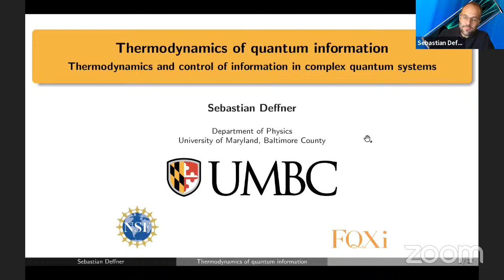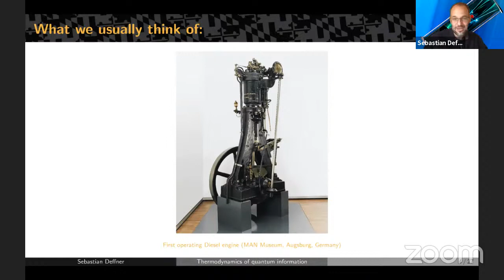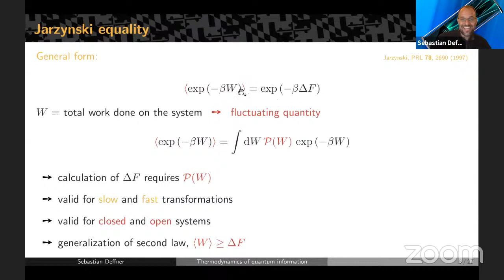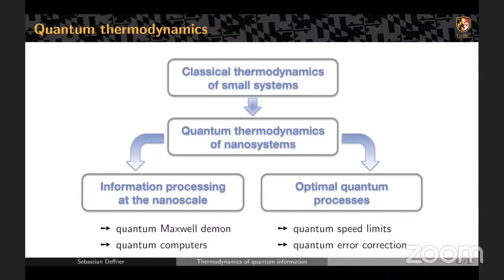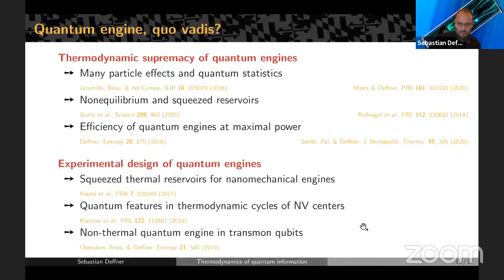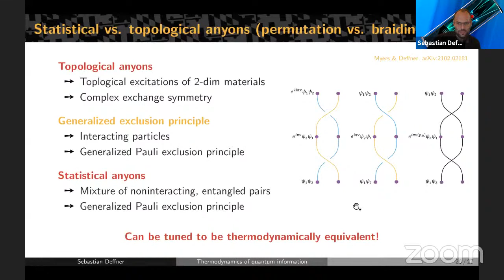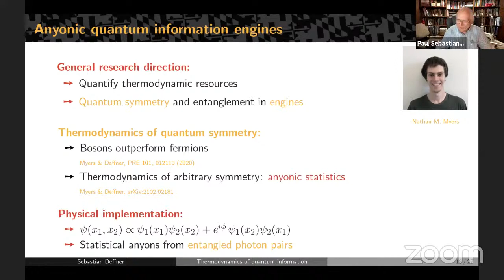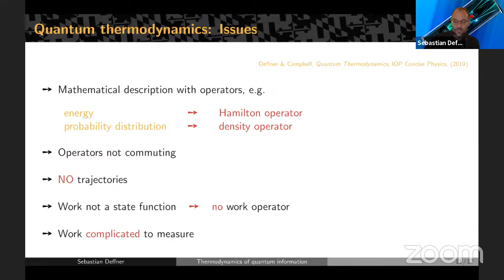JQI Seminar March 8, 2021: Sebastian Deffner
"Thermodynamics of quantum information"

Speaker: Sebastian Deffner, University of Maryland, Baltimore County

Abstract:
"We are on the verge of a technological revolution. Over the last couple of years the first computational devices have become commercially available that promise to exploit so-called quantum advantage. Even though the thermodynamic cost for processing classical information has been known since the 1960s, the thermodynamic description of quantum computers is still at its infancy. This is due to the fact that many notions of classical thermodynamics, such as work and heat, do not readily generalize to quantum systems in the presence of thermal and quantum noise. In this colloquium, I will outline a novel conceptual framework of an emerging theory, Quantum Thermodynamics, and its application to understanding the properties of quantum information."